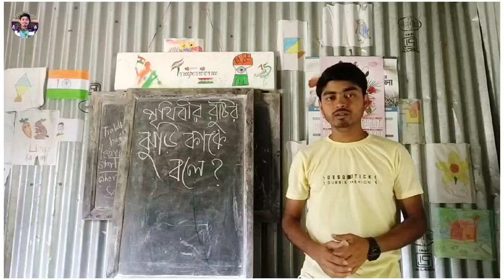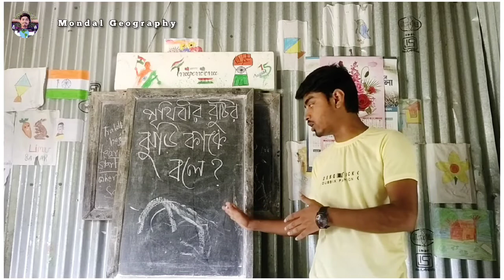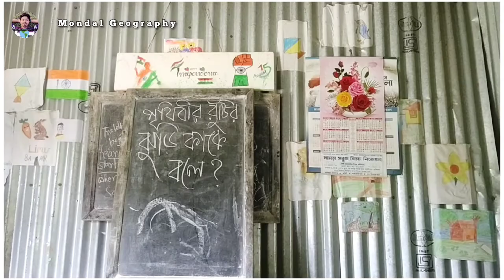পৃথিবীর রুটির ঝুড়ি কাকে বলে? Geography class in bengali | Mondal Geography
পৃথিবীর রুটির ঝুড়ি কাকে বলে?